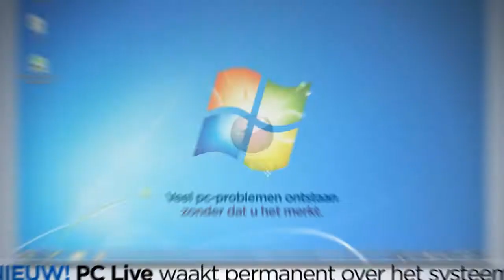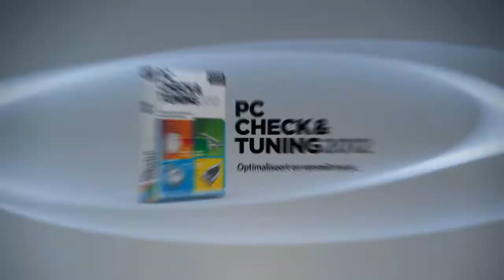De krachtige totaaloplossing voor het versnellen van uw pc - MAGIX PC Check & Tuning 2012 (NL)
MAGIX PC Check & Tuning 2012 is de betrouwbare oplossing voor het onderhouden en versnellen van uw computer. De automatische optimalisatie zorgt ervoor dat problemen en zwakke plekken van het systeem in een stap herkend en opgelost worden. Tegelijkertijd houdt de geïntegreerde actualisering van software en stuurprogramma's uw computer constant op de nieuwste stand. Zo laat het programma u ontspannen werken, snel surfen, spectaculair spellen spelen of vloeiend multimedia-toepassingen gebruiken - veelgebruikte computers worden weer zo snel als op de dag van aankoop.

Uw voordelen:

    * Automatische tuning met 1-klik-check en 1-klik-optimalisatie
    * Update van stuurprogramma's en andere software
    * Live systeembewaking
    * High-Speed-modus
    * Performance-check:
    * Hardeschijf-cleaner en internetsporencleaner
    * Hardeschijfdefragmentatie
    * Register-cleaner & -defragmentatie
    * Optimaliseren van het energieverbruik
    * Internet-tuning
    * Systeemstartoptimalisatie
    * Optimaliseren van Windows-design en instellingen
    * Systeemstartoptimalisatie